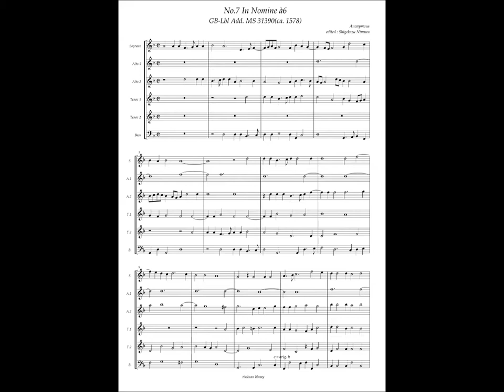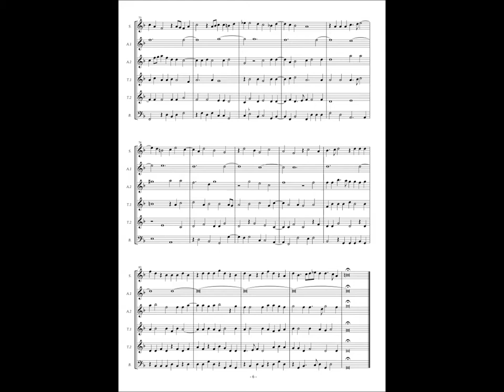GB-Lbl Add. MS 31390, No.7 Anonymous, In Nomine à6